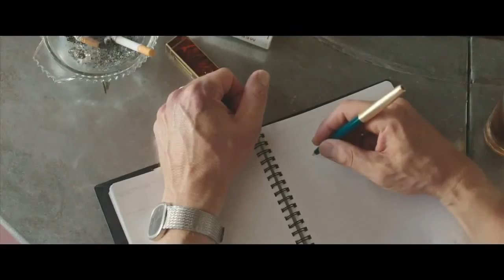By the Sea - Bên Bờ Biển (2015) Trailer Vietsub - Vobahoda